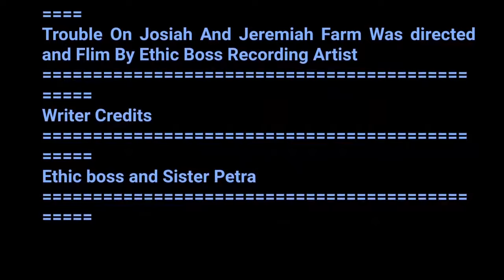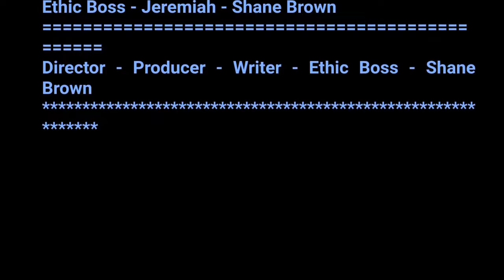JAMROCK HOME: FOWL THIEF (PART 1) | JAMAICAN PLAYS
Fowl Thief Short Film (Jamaican Movie), was written by ethic boss and sister petra to display what is taking place in our society today, we hope our series movies will open the eyes of many viewers.

Shane Brown
Surprise us with gifts 🎁🎁🎁🎁🎁🎁🎁🎁🎁🎁

 FOWL THIEF SHORT FILM (JAMAICAN MOVIE)

00:00 {fowl thief}
0:01 {jamaican plays}
1:00 {jamaican movies 2023}
2:00 {jamaican comedy}
3:00 {jamaican play}
4:00 {jamaican plays full movie}
5:00 {sister petra}
6:00 {jamaican movies}
7:00 {jamaican movies 2022}
8:00 {ethic boss}